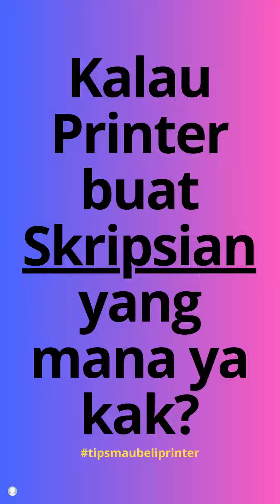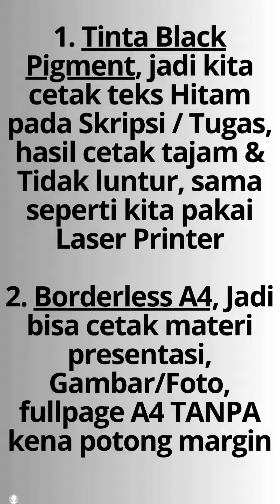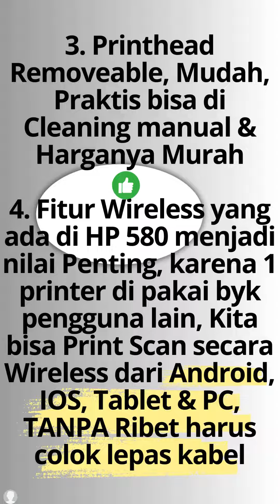Printer buat Skripsi pilih yang mana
** Kalau ada pertanyaan yg belum di jawab, Bisa comment atau tanya langsung di: